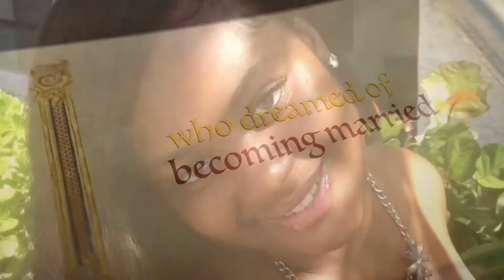Quality Time Interruption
I dont know who loves him more the wife or the dog.